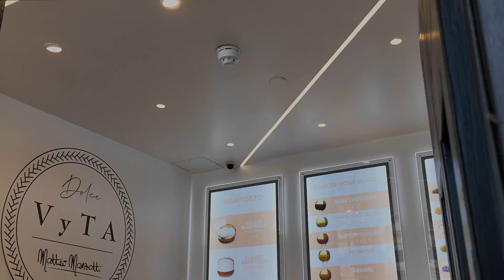Experience the BEST of London's Tourist Places | Heaven for Dessert Lovers!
Hello there, I'm Kanwal, living in the UK. I make vlogs about lifestyle, travel, share recipes with calories, and post makeup tutorials, find discount deals so you can save money and share viral beauty hacks! I post vlogs every week.

Links to the products ordered from Amazon

Muslim Shower - Bidet

SD Card

Editing Software: Adobe Premiere Pro / Shorts on Splice

Videos Shot on @DJI Osmo pocket 3